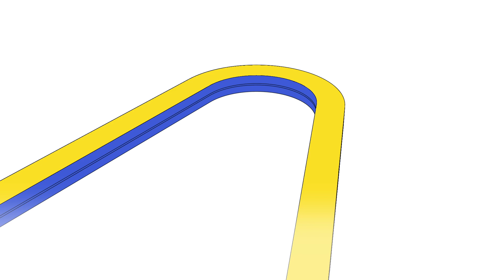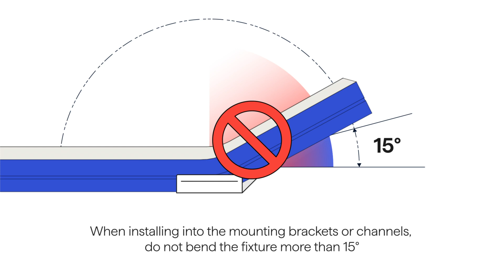Q-CAP LED Fixtures: Handling & Installation Best Practices | QTL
Learn how to safely handle and install Q-CAP flexible LED fixtures with this detailed instructional video. From unpacking to transportation and installation, we cover key steps and best practices to ensure your fixtures are handled correctly and perform at their best.

Watch now to ensure a smooth and effective process when working with Q-CAP LED fixtures.